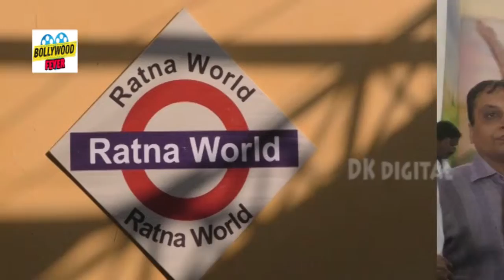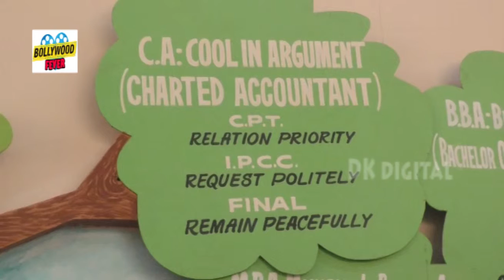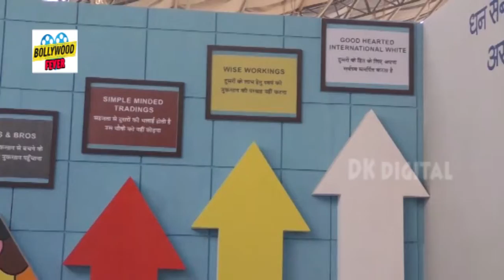Sahitya Satkar Samaroh Announce Press Conference2